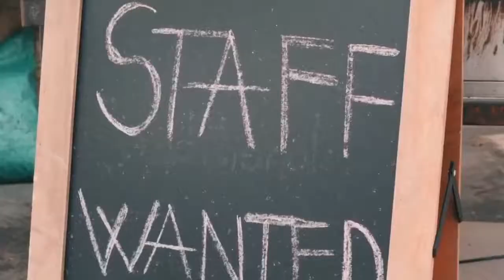Your Medical Minute